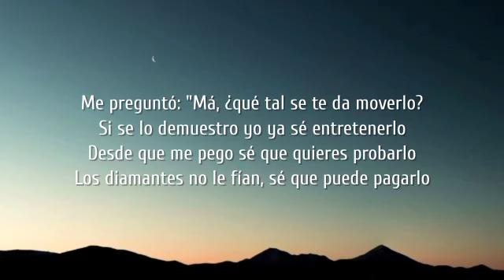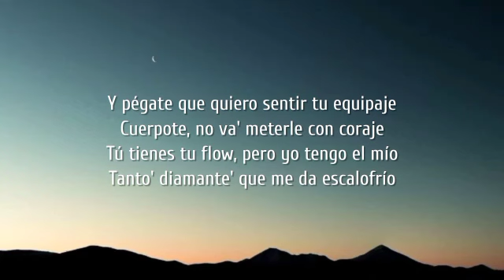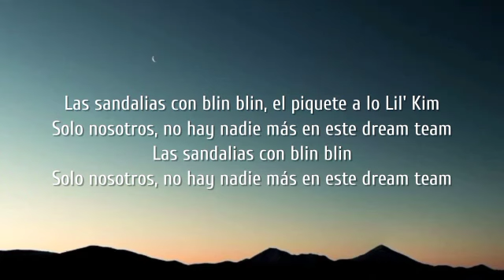Bad Gyal, Juanka - Blin Blin(Letra/Lyrics)